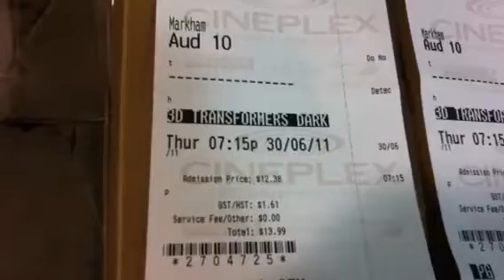Tickets for transformers 3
Surprise tickets for my son on his favorite movie. Transformers- Dark of the Moon